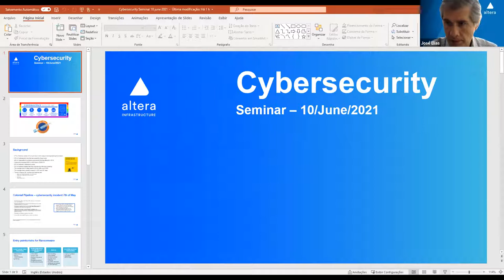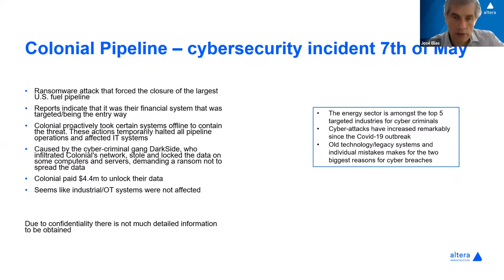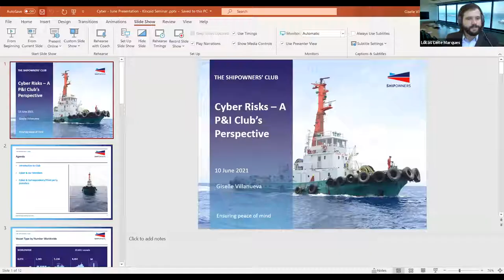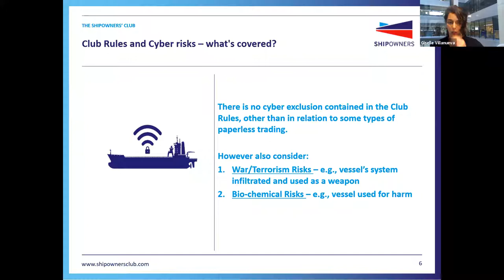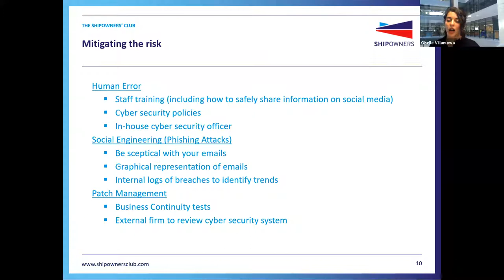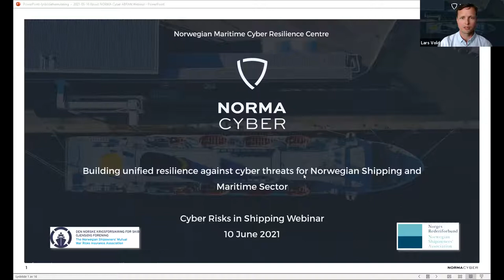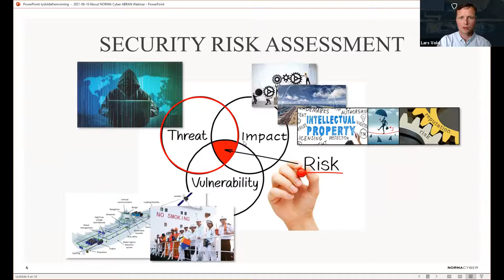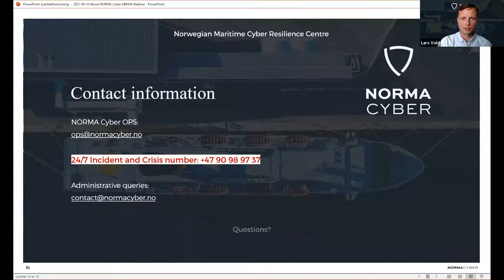P&I Series 2021: Cyber Risks in Shipping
P&I Series 2021
Cyber Risks
in Shipping

Moderators:
Lucas Leite Marques | Partner at Kincaid Mendes Vianna Advogados

Ricardo Cesar Fernandes | Executive Director at ABRAN/Norwegian Shipowners’ Association Brazil

Speakers:

José Carlos Elias | Managing Director of Altera Infrastructure in Brazil
- Practical experience on cyber threats from a shipowner’s perspective

Giselle Villanueva | Senior Claims Executive – Americas Syndicate The Shipowners'​ Club
- Cyber risks from a P&I Club’s perspective

Lars Benjamin Vold | Managing Director at Norma Cyber
- Assesment of cyber threats and the role of Norma Cyber